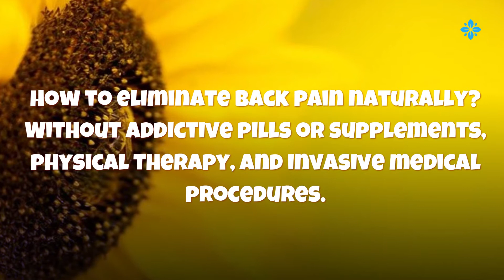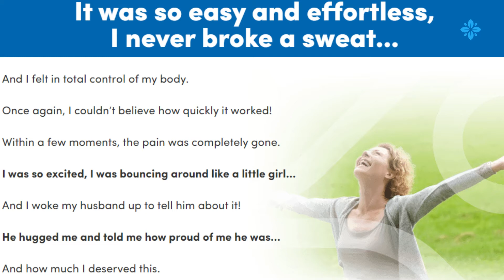Sos Pain Back 🧎‍♀New Natural Remedies For Upper Back Pain 🧎‍♂New Back Neck Muscle Pain Relief